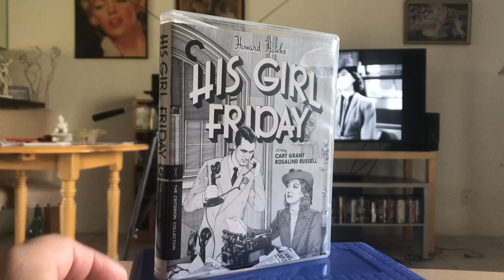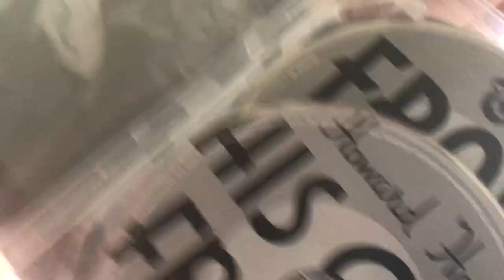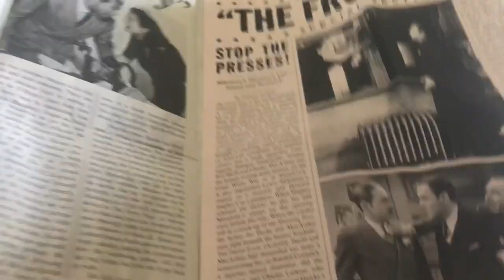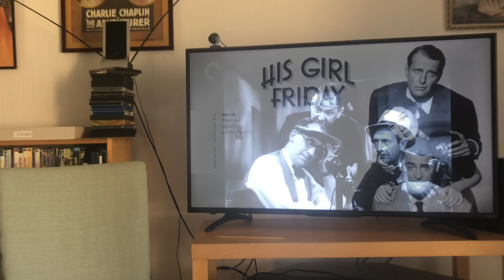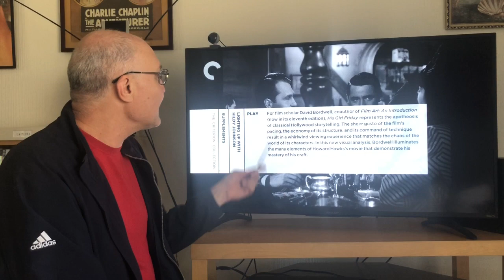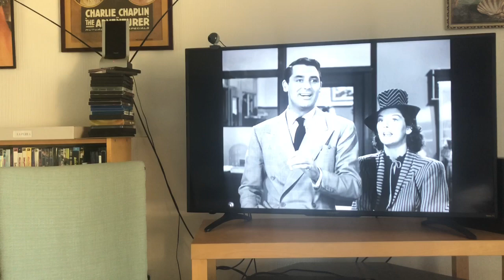HIS GIRL FRIDAY 1940 & THE FRONT PAGE 1931 movie reviews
Criterion collection reviews by Daniel Nobre - On this video we talk about 2 american classics - 1931 "The Front Page" directed by Lewis Milestone with Adolphe Menjou and Pat O'Brien and 1940 "His Girl Friday" directed by Howard Hawks, one of the most celebrated screwball comedies of all starring Cary Grant, Rosalind Russell and Ralph Bellamy.
One of the fastest, funniest, and most quotable films ever made, His Girl Friday stars Rosalind Russell as reporter Hildy Johnson, a standout among cinema’s powerful women. Hildy is matched in force only by her conniving but charismatic editor and ex-husband, Walter Burns (played by the peerless Cary Grant), who dangles the chance for her to scoop her fellow news writers with the story of an impending execution in order to keep her from hopping the train that’s supposed to take her to Albany and a new life as a housewife. When adapting Ben Hecht and Charles MacArthur’s smash hit play The Front Page, director Howard Hawks had the inspired idea of turning star reporter Hildy Johnson into a woman, and the result is an immortal mix of hard-boiled newsroom setting with ebullient remarriage comedy.
A classic screwball comedy in which Russell plays reporter Hildy Johnson, who, on the eve of her remarriage, is talked into one more assignment by her editor and ex-husband, Grant. While interviewing a condemned man, Hildy realizes that his hanging is planned as a vote-getting measure. Spontaneously, she helps the man escape.
A. O. Scott reports on the press reporting on the press by taking a look back at Howard Hawks's classic screwball comedy.

For my entire reviews plus some extras check my